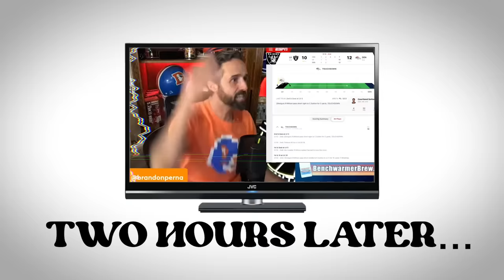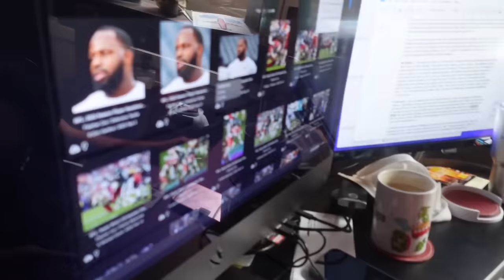Football is Back & It's Not Pretty🌪️ Brandon Perna REACTS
Thank you so much for stopping in! Check out Brandon's LIMITED Coffee Blend F*$#% The REFS [Ethically sourced & farmers fairly paid] this Ethiopian blend is freaking DELICIOUS and tbh I don't always go for a dark, but this has tasty hints of citrus & berry which I LOVE. I also love you guys. XOXO